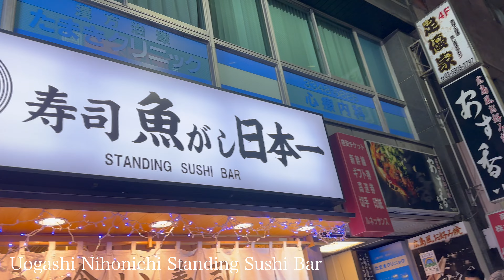HOW TO TRAVEL TOKYO! | 5-day Tokyo travel guide, 2023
Hey guys,

We are back with another video from Japan! This time we are taking you through our ULTIMATE 5-day itinerary to Tokyo. This huge metropolis has so much to offer: from skyscrapers and modern architecture to traditional neighbourhoods and exquisite food, Tokyo left us wanting to come back for more!

See below for our itinerary:

Day 1 (arrived in the evening)
- Omoide Yokocho: narrow alleys in the heart of Sinjuku with a wide collection of yakitori restaurants

Day 2 (half day)
- Standing sushi at Uogashi Nihonichi Standing Sushi Bar: insanely good sushi and of course a unique experience to have it while standing
- Tokyo tower: best place for panoramic views of the city
- Shibuya crossing: where crossing is possible to all directions
- Golden Gai: area with tiny bars, each one having a unique style

Day 3 (full day)
- Meiji-jingu shrine: immerse yourself in the calmness of this shrine and the surrounding gardens
- Takeshita-dori street: vibrant street in the heart of Harajuku full of souvenir and interesting clothing stores
- Dog cafe: play with cute little doggos
- Maisen Tonkatsu: the best tonkatsu meal in an old bath house building
- Omotesando: upscale shopping street with contemporary architecture
- Akihabara: heaven for anime, manga and video games lovers
- Maid cafe: certainly an interesting experience
- Kyushu Jangara Ramen: one of the most popular restaurants for Tonkotsu ramen

Day 4 (day trip to Hakone)
- 2 travel options by train:
1. Romance car (train): leaves from Sinjuku station and arrives directly to Hakone in 90mins
2. Shinkanshen to Odawara, where you change to the local train that takes you to Hakone
- Owakudani: volcanic valley. Try the famous owakudani curry
- Lake Ashi: formed in the caldera of Mt Hakone. Great views of Mt Fuji on clear days
- Hakone shrine: great photo spot if your patience can withstand looooong queues
- Hakone yuryo onsen: amazing onsen experience

Day 5 (full day)
- Senso-ji temple: the most prominent and crowded temple in Tokyo
- Lunch at Misojyu: amazing onigiri and soups
- Yanesen: stroll around this traditional and atmospheric neighbourhood that is left in a different decade. Pro tip: recharge at Kayaba coffee
- Ginza: visit the most famous shopping street in Tokyo

Day 6 (half day)
- TeamLab Borderless exhibition: interactive and immersive experience where art meets technology and nature

We hope our itinerary will inspire you for your own trip to Japan!

Love,
Kortessa & Chris